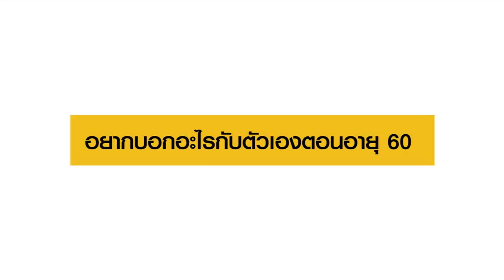Bottom Line | 22 คำถามกับ "ฟ้าใส" ปวีณสุดา ดรูอิ้น Miss Universe Thailand 2019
22 คำถาม ถามไวตอบไว กับ "ฟ้าใส ปวีณสุดา ดรูอิ้น" Miss Universe Thailand 2019 ทุกคำตอบจะทำให้คุณรักเธอมากขึ้น
Credit : Bottom Line
อ่านสัมภาษณ์ฉบับเต็มได้ที่
เรื่อง: วรุณรัตน์ คัทมาตย์
ภาพ: ปราโมทย์ พุทไธสง, กองประกวด MUT
วิดีโอ: วิภาภรณ์ สุภาพันธ์, บุณฑริกา พรมจารีย์
ทุกคนต้องช่วยกันไป Follow IG ของฟ้าใสนะคะ มีผลกับน้องมากๆเรื่องกระแส ลิ้งค์ค่ะ